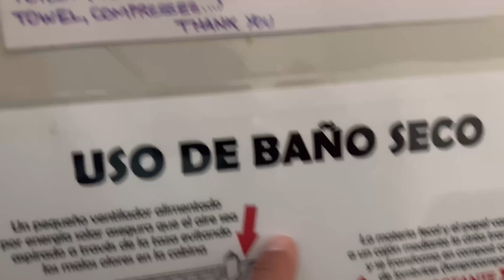6 HORAS CAMINADO (vistas increíbles)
TW: @abelrinconv